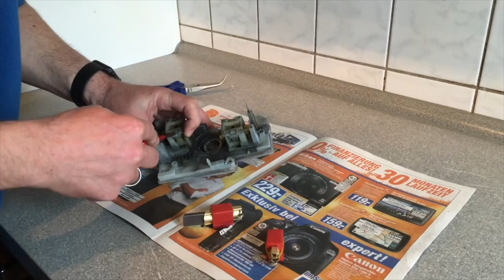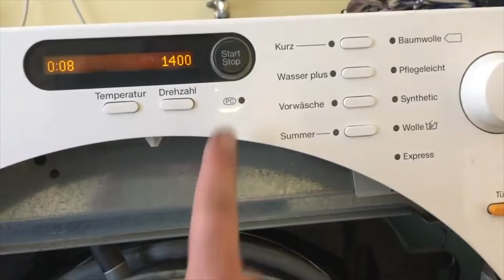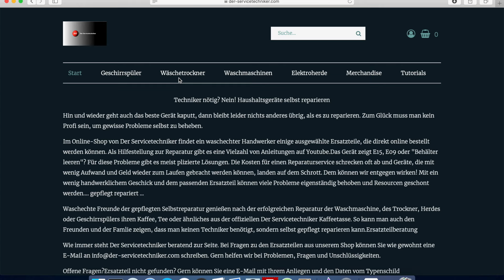Miele Waschmaschine Motorkohlen tauschen -Der Servicetechniker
Dein Gerät von Miele läuft nicht und meldet kurz nach dem Start "F 53" oder "Technischer Fehler". Wenn diese Meldung erscheint, lohnt sich ein Blick auf die Motorkohlen deiner Miele Waschmaschine. Bei älteren Geräten wird der Fehler über die LED Spülen an gezeigt und der Fehler zeichnet sich durch "Spülen blinkt" ab. Auch in diesem Fall sollten die Motorkohlen geprüft und ggf. gewechselt werden.

▬ Social Media ▬▬▬▬▬▬▬▬▬▬▬▬▬▬▬